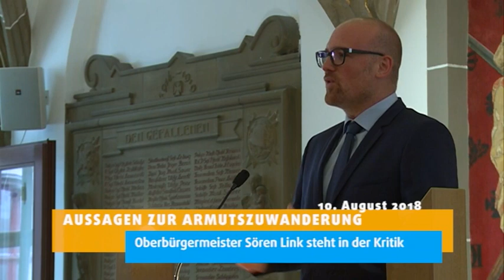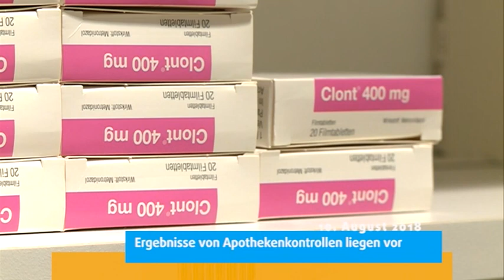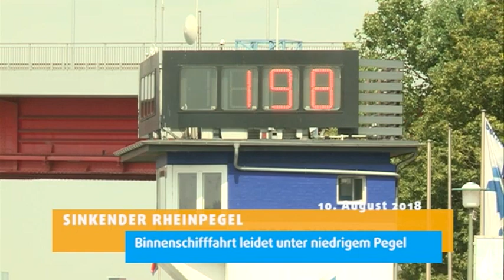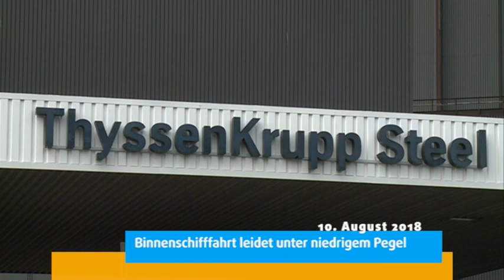STUDIO 47 .nachrichten | 10.08.2018 | OBERBÜRGERMEISTER SÖREN LINK STEHT IN DER KRITIK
Andrea Nahles zu Besuch in Duisburg; Nahles ehrt langjährige Parteimitglieder der SPD | Apothekenüberwachung in NRW; Ergebnisse von Apothekenkontrollen liegen vor | Alten- und Pflegegesetz; neue Einzelzimmerquote von 80 Prozent | Sinkender Rheinpegel; Binnenschifffahrt leidet unter niedrigem Pegel | Start der Ruhrtriennale; Landschaftspark Duisburg-Nord ist Spielort | Ruhr Games kommen 2019 nach Duisburg; Infos | Wetter | Verkehr